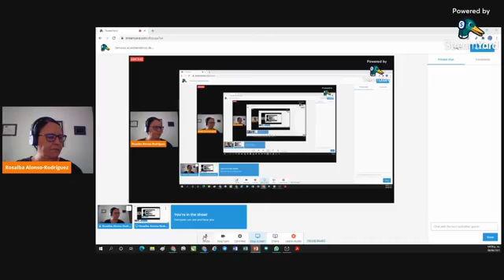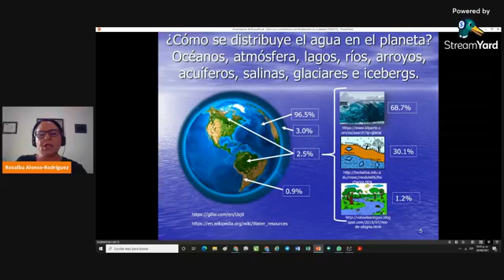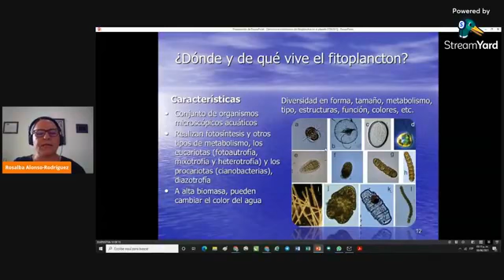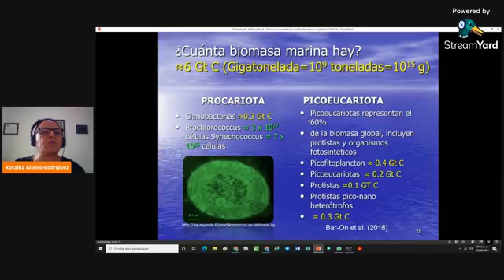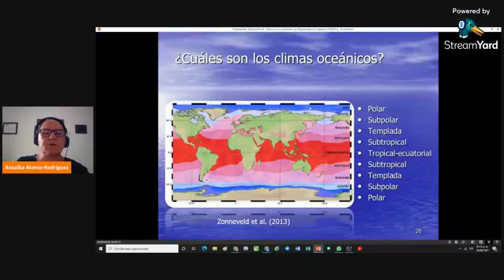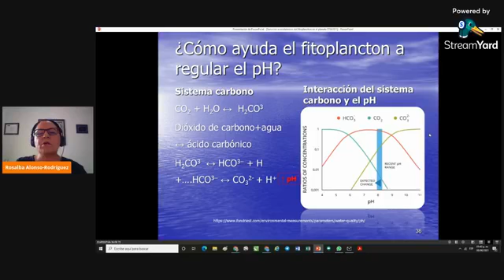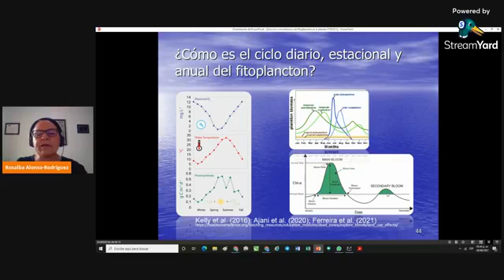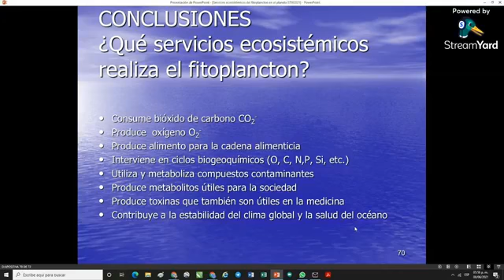Servicios ecosistémicos del fitoplancton en el planeta. Dra Rosalba Alonso UNAM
Servicios ecosistémicos  del fitoplancton ene l planeta. Dra Rosalba Alonso Instituto de ciencias del mar  y limnología, UNAM